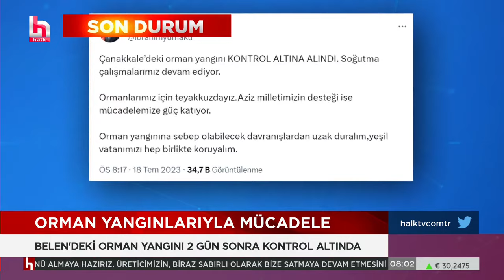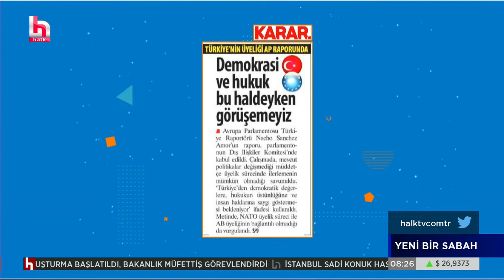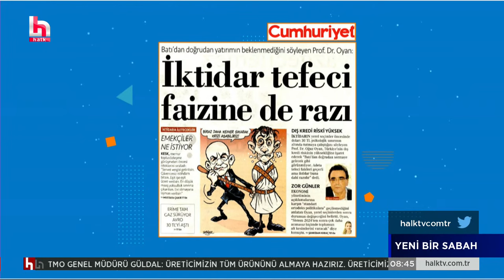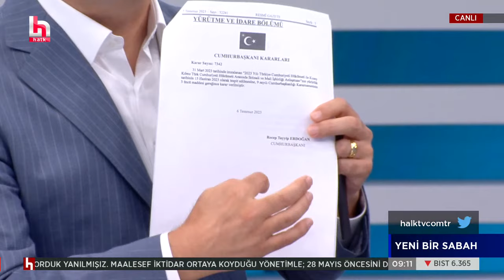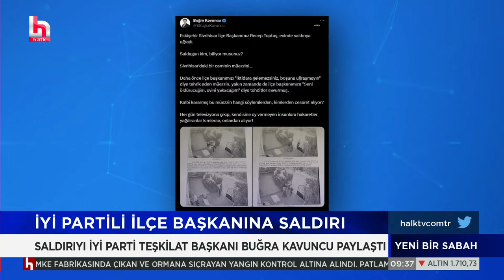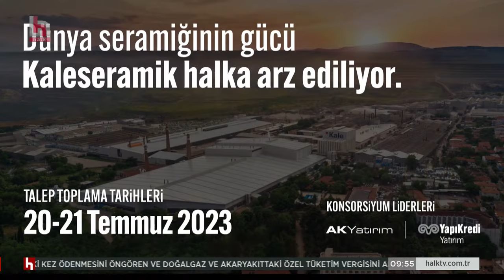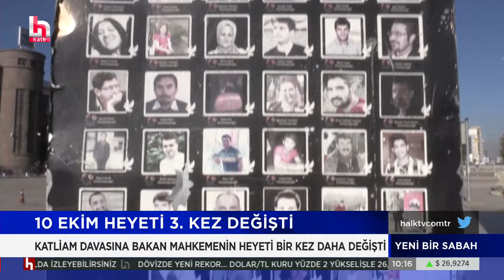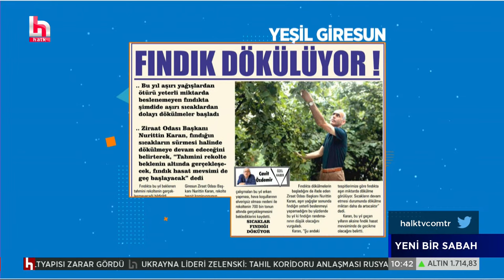CANLI | Sinem Fıstıkoğlu ile Yeni Bir Sabah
Sinem Fıstıkoğlu ile Haberler